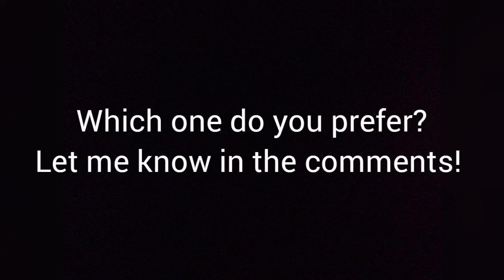Record comparison - Políčko pole by 2 differen't artists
Which one do you like more And think it sounds better? Lemme know in the comments!